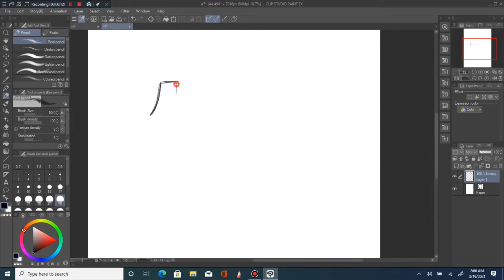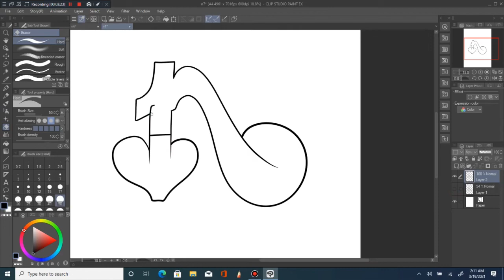Graffiti LETTER N, #7, How to Graffiti Timelapse Videos, DIGITAL GRAFFITI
Lets Graffiti 12 Different Variations of letter N.

YOUTUBE CHANNELS